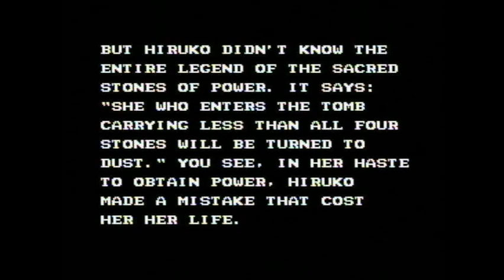Double Dragon lll NES: Full Playthrough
*** I played this on a retroduo which is a console that plays SNES and NES games, I played this on the official physical NES cartridge meaning no save states or cheats were used in this run, also the video is not spliced so from the beginning to end it is done in a single recording.***

MAN this game was a pain in the butt to beat again. This is my third time beating this game and the first two times happened back in winter of 2017. Even now this is in my top 5 hardest nes games I have ever beaten.

The run wasn't great, I lost one of my characters in a dumb way at the 4th stage and had to immediately die on stage 5 using my one continue and almost lost to the finally boss (and this was my sixth attempt fighting her at this point).

It's sucks I never had a capture card back then because my second beating it I didn't lose a continue nor did I lose any characters making it a deathless run.